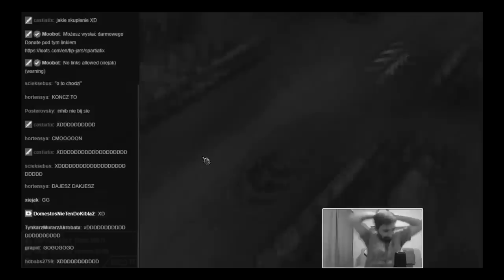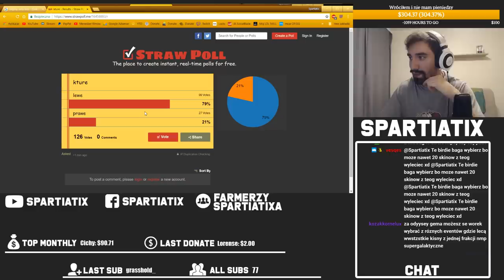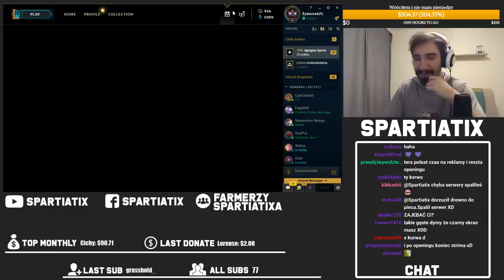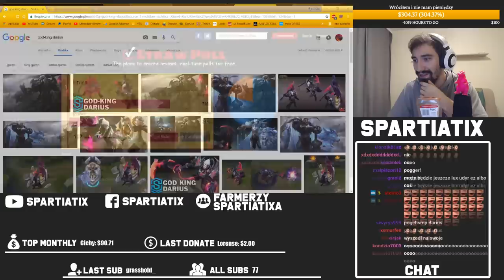NAJLEPIEJ WYDANE 5 KOŁA RP W MOIM ŻYCIU a mogłem kupić zwykły sznur...